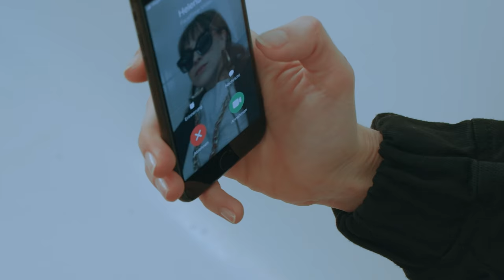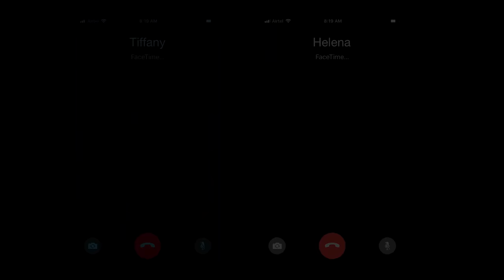rebekka ruétz Annual Collection 21/22 "placID reSET" Fashion Film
The new Annual Collection from rebekka ruétz shown as a Fashion Film at MBFW Berlin consists of the spring-summer collection 21 “placID” and the autumn-winter collection 22 “reSET”. Both are influenced by the events and challenges of the past year. We are all being forced to go new ways, to slow down, to see everything from a distance. This offers us a possibility to rearrange things, to re-prioritize, even to reinvent ourselves.

Inspired by the beauty of the Zillertal and the deep connection to the surrounding nature, a down to earth and calming annual collection was created.

CREDITS:
Direction, Concept & Idea, Editing: Linda Leitner // @lindaleitner
Production & Designer, Concept & Idea: Rebekka Ruetz // @rebekkaruetz
Production, Concept & Idea: Michael Pfandler
Model & Actress: Tiffany Winteler // @tiffanywinteler
Model & Actor: Phil Menke // @phil_menke_
Model & Actress: Helena Miladinovic // @helena_mila
Photographer, Light Assistant: Jenny Haimerl // @jenny.haimerl
Hair & Make Up Artist: Sabrina Köck // @sabrinakoeck
Music & Composition: Tomas Valent @ Madcap // @thom_valent